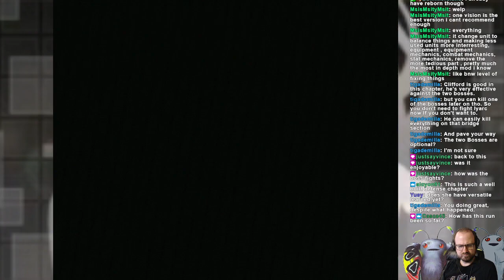Berwick Saga Ironman Chapter 5-2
Game is played on PS2 fat with SATA HDD bay connector and loaded with OPL.

Upscaled with Mcbazel ODV-GBS-C.

3rd Ironman attempt. Had played the game once prior about a year earlier.